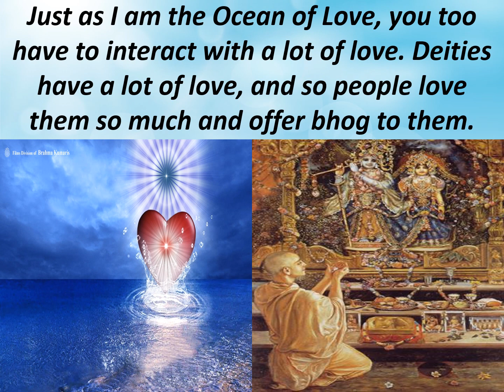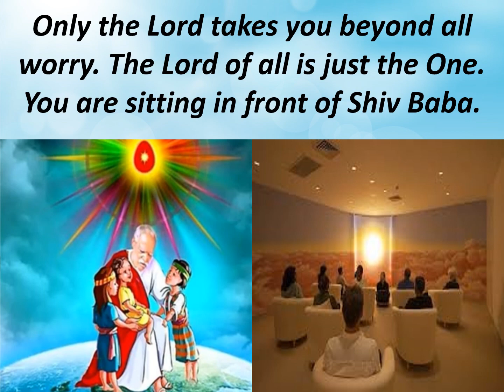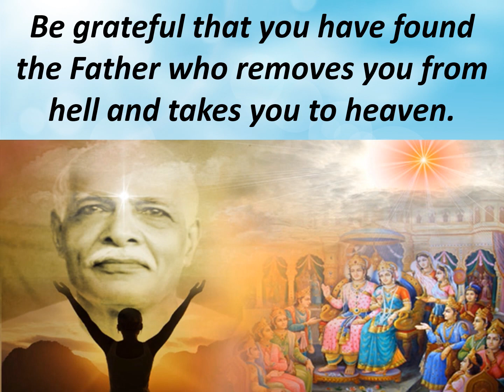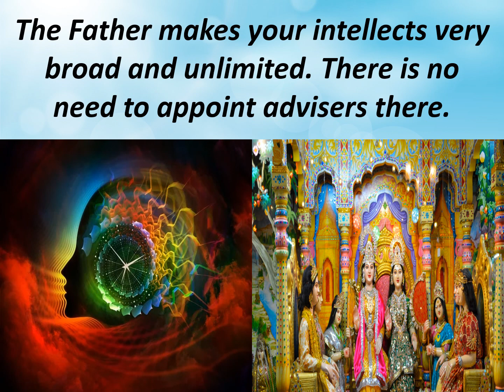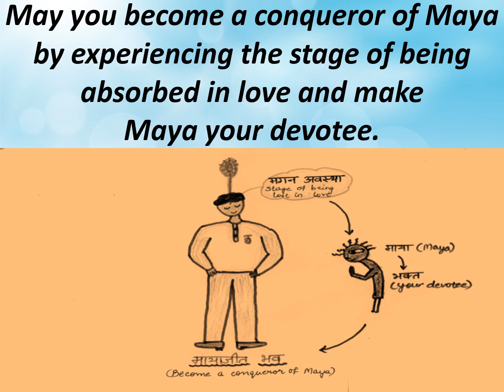Jewels Of Murli ENGLISH 02-12-2020